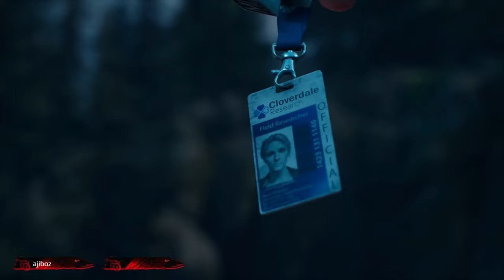Days Gone - O'Brian Reveals Sarah's Fate To Deacon || O'Brian conversation - Days Gone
"Discover the truth about Sarah's fate in Days Gone, as O'Brian finally reveals all to Deacon.

See the intense conversation between the two characters unfold as Deacon learns the truth about his lost love. Will Deacon be able to handle the truth? How will this impact his journey in Days Gone? Find out in this emotional episode.

Hello & A warm welcome to the "  Liaison Arcadia  " YouTube Channel!